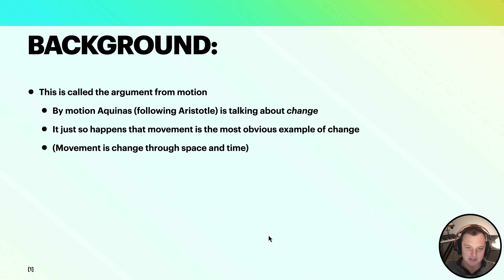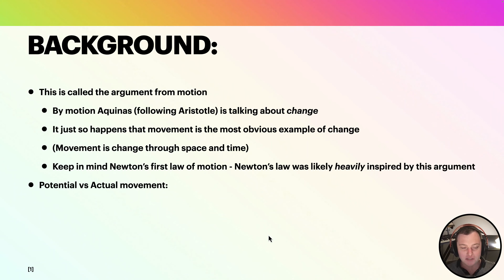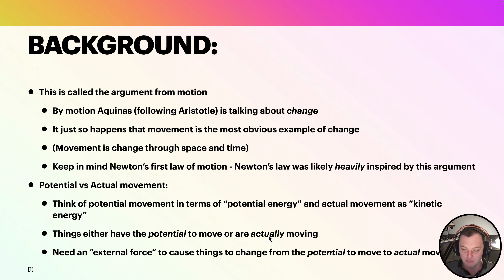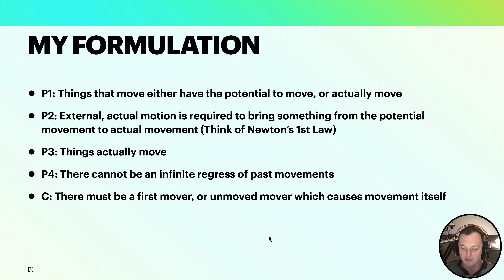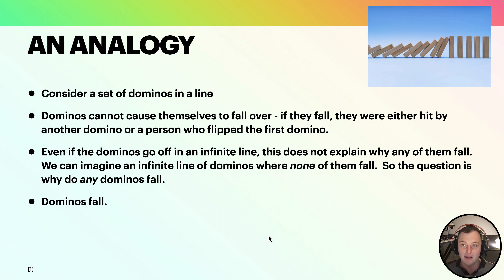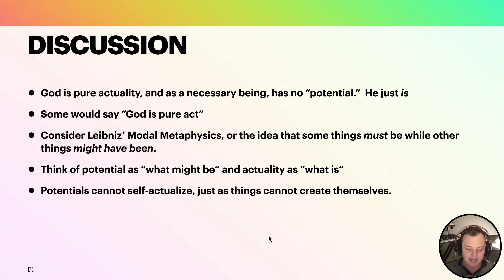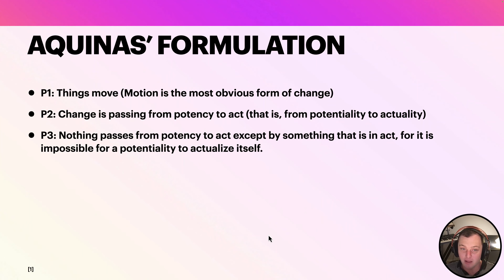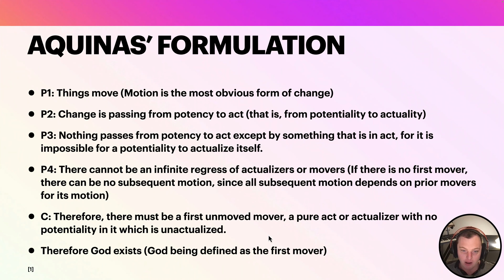Aquinas' First Way Explained (Argument from Motion)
In this video, I'll explain Thomas Aquinas' First Way, which is a proof for the existence of God based on motion/change.  Following Aristotle, Aqiunas deduced that there must be a "first mover" or "unmoved mover" that caused everything in the universe.